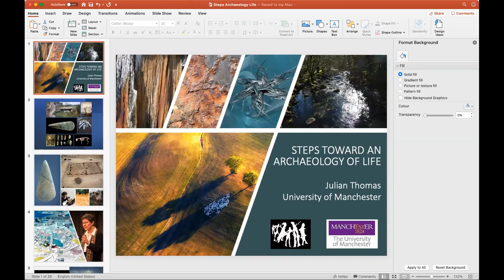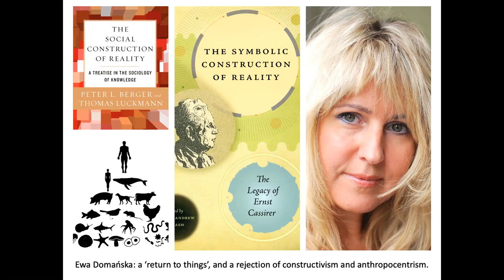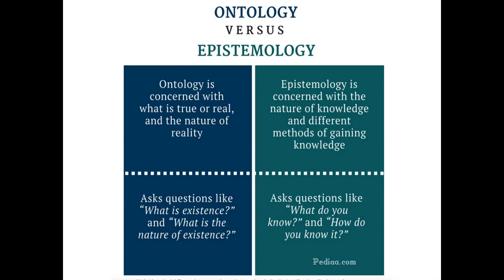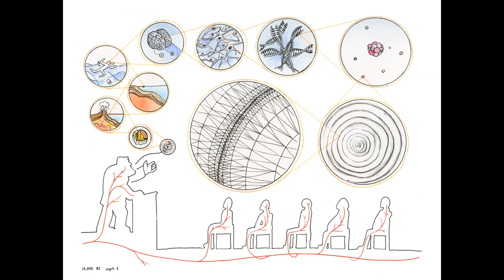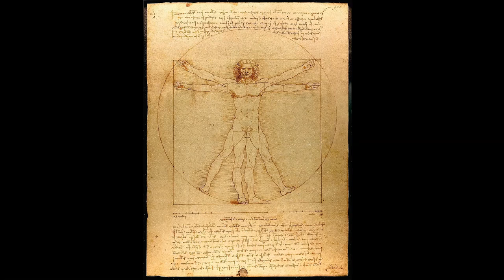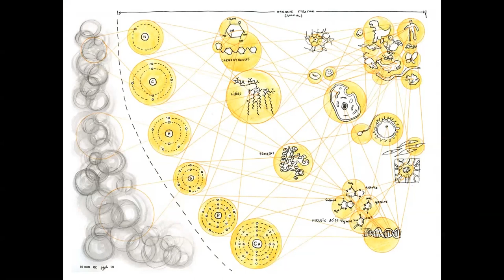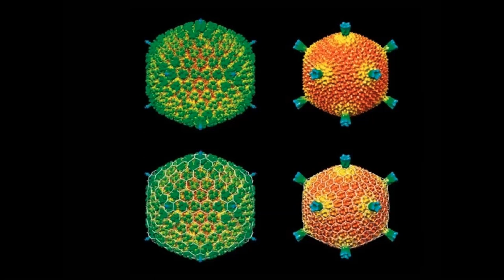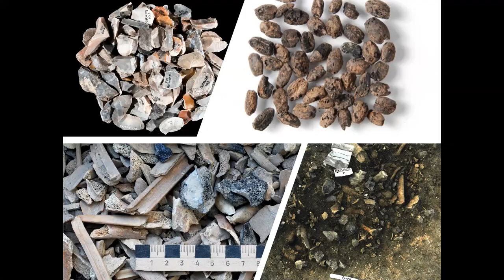STEPS TOWARD AN ARCHAEOLOGY OF LIFE - lecture by Prof. Julian Thomas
THEME:

STEPS TOWARD AN ARCHAEOLOGY OF LIFE

There is presently a tension in prehistoric archaeology, between the essentializing of past collective identities and a desire to overcome humanism and anthropocentrism. Was the Neolithic, for instance, simply the cultural and economic apparatus of people who shared a particular genetic inheritance? Central to this discussion is the status of archaeological evidence, and material things in general. Adopting Tim Ingold’s argument that all things are ‘in life’ within an animate world, it is possible to reconsider that character of the social entities that we investigate.

Author:

Julian Thomas is Professor of Archaeology at the University of Manchester, UK. He was educated at the Universities of Bradford and Sheffield, and previously taught at Lampeter and Southampton Universities. His books include Archaeology and Modernity, The Birth of Neolithic Britain and (with Keith Ray) Neolithic Britain: The Transformation of Social Worlds. He has excavated widely in England, Scotland and Wales, was a co-director of the Stonehenge Riverside Project, and is currently directing a programme of fieldwork in southwest Herefordshire with Keith Ray. Together with Seren Griffiths, Neil Carlin, Ben Edwards and Tom Higham he is a co-investigator on the AHRC-funded Project TIME, which seeks to construct a fine-grained radiometric chronology for Britain and Ireland in the later fourth and third millennia BC. He is a Fellow of the Society of Antiquaries of London, and a member of the Council of the Royal Anthropological Institute.

Lecture online organized by
ADECAP - Associação para o Desenvolvimento da Cooperação em Arqueologia Peninsular - Porto
Associação cultural e científica sem fins lucrativos
Association for the Improvement of Cooperation in Iberian Archaeology

25 junho 2021, a partir das 21 h.
25th juin 2021, from 9 pm

Quer o autor quer todos os intervenientes deram a sua autorização para a gravação do vídeo e sua posterior divulgação no YouTube e facebook.